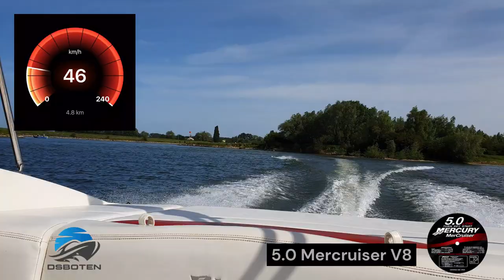Top Speed Test: Mercruiser 5.0 V8 Speedboat Tears Through the Water!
Top speed Mercruiser 5.0 V8
Larson 208 LXI 2007/2008

Mercruiser 3.0 top speed . Mercruiser 4.3 top speed . Mercruiser 5.0 top speed . Mercruiser 5.7 top speed . Mercruiser 7.4 top speed . Mercruiser Alpha one gen 2

Sea Ray . Renken . Maxum . Bowrider . Bayliner . Larson . Crownline . Four winns . Chris craft . Celebrity . Monterey . Mariah . Glastron . Fletcher . Sunbird . Wellcraft . Cobalt . Rinker . Chaparral . Sensation . Campion . Stingray . Regal . Vip . Speedboot . Speedboat . Sportboat . Mercruiser . Mercury. Bowrider . Sterling

DSboten
Inkoop en verkoop boten
Winterswijk, Gelderland